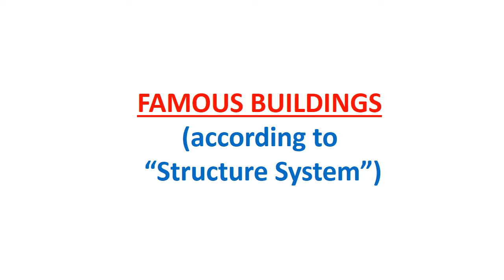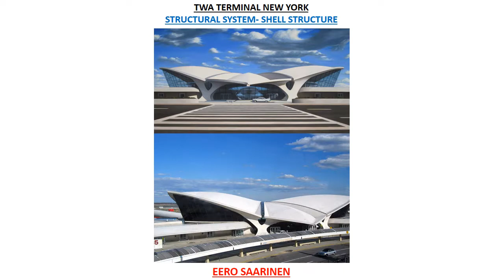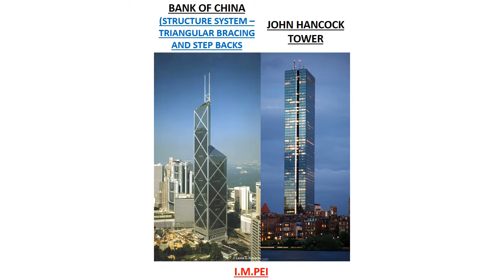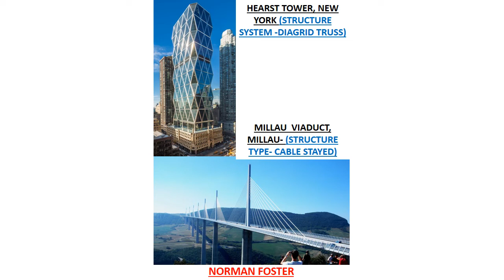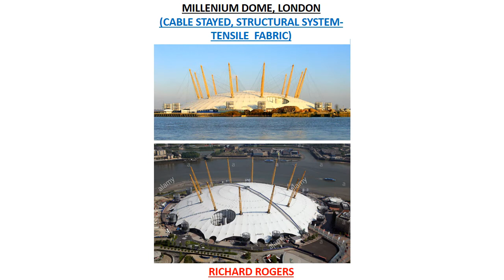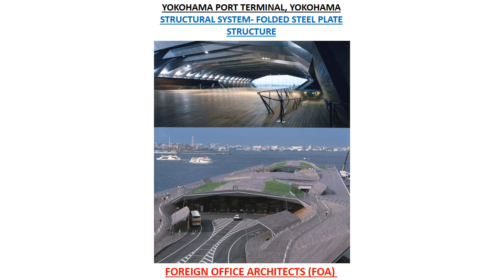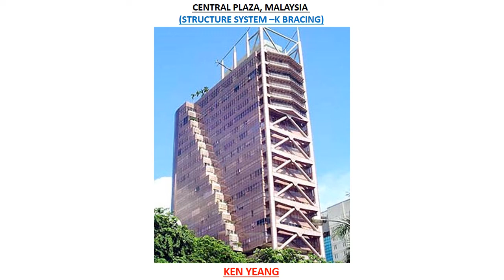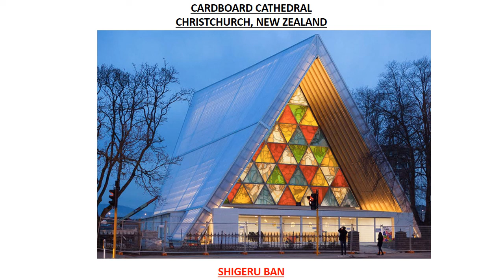Video consist of FAMOUS BUILDINGS & their STRUCTURAL SYSTEM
"Gate Arch & Planning “ does not promote or encourage any illegal activities , All content provided by this channel is solely for education purposes only .